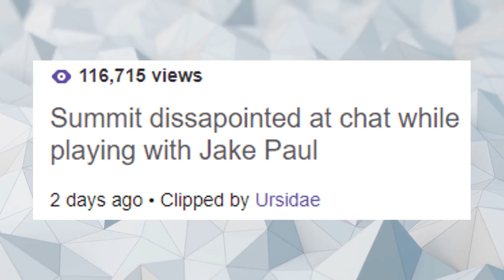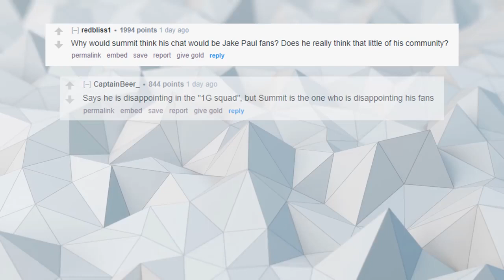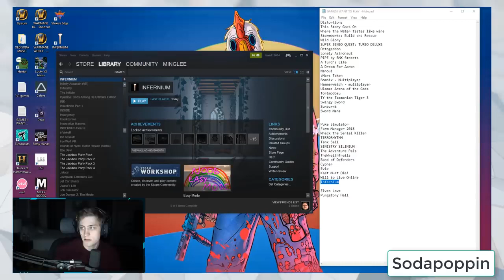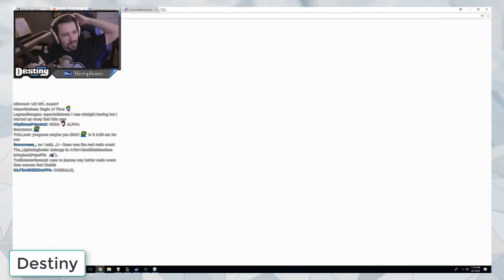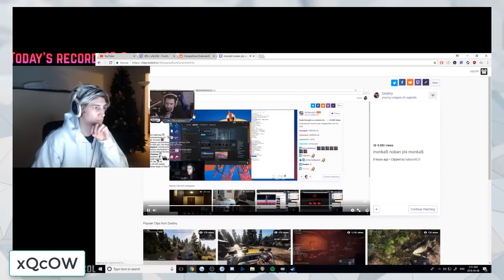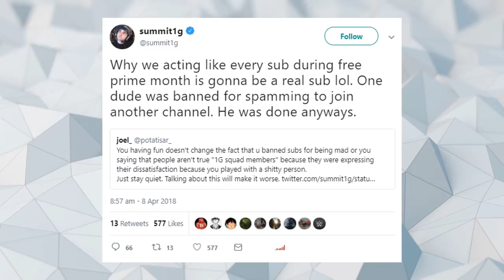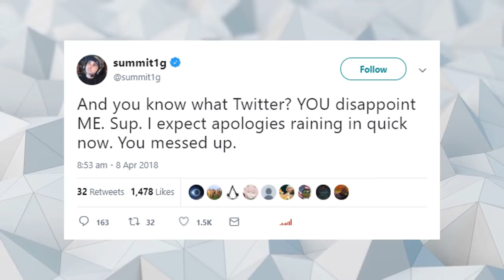Twitch Drama News #38 Summit1g & Jake Paul Streaming, Sodapoppin, Destiny, XqC